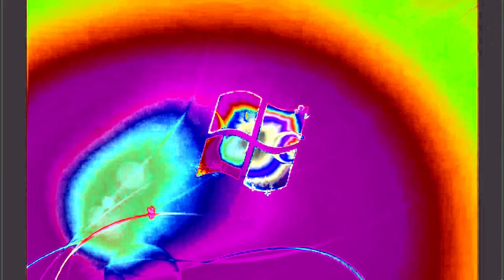(Requested) Windows 7 Startup Logon Now My Video Effects in G-Major 628